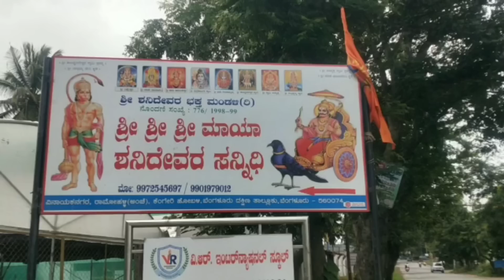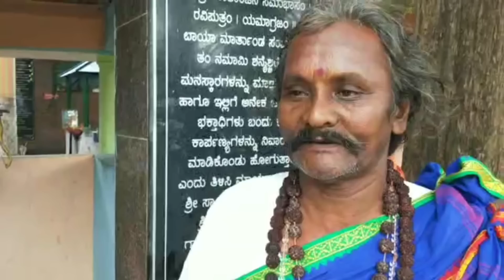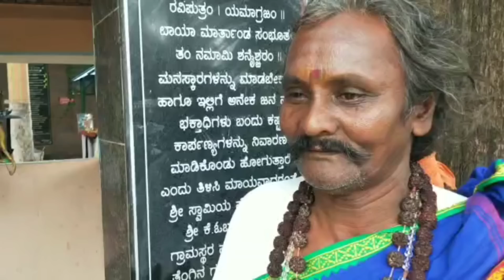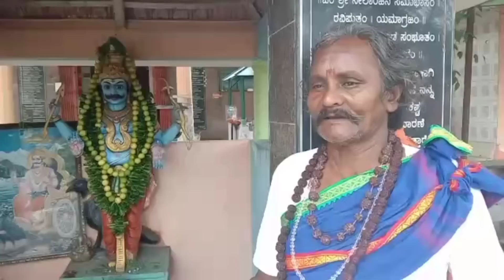ಬೇಡಿದ್ದನ್ನು ಕರುಣಿಸೊ ಮಾಯಾ ಶನಿದೇವರು 🤯 | Maya Shani Deva Temple, Ramohalli - (Episode 1)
Location: This temple is in Ramohalli, on the way to Mukthinaga Temple, Ramohalli. From there it is 1 to 1.5 km.